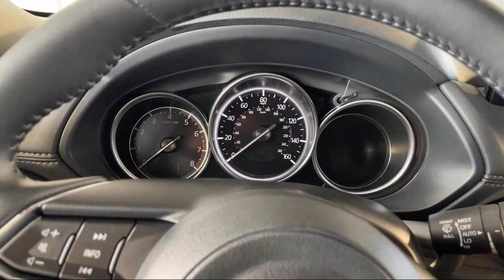2023 Mazda CX-5 2.5 S Preferred Package AWD Rockville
2023 Mazda CX-5 2.5 S Preferred Package AWD - Stock Number: S810567A - VIN: JM3KFBCM1P0156583.

Give us a call or visit our for more information about this or any of our other vehicles.

Fitzgerald Genesis of Rockville
11411 Rockville Pike